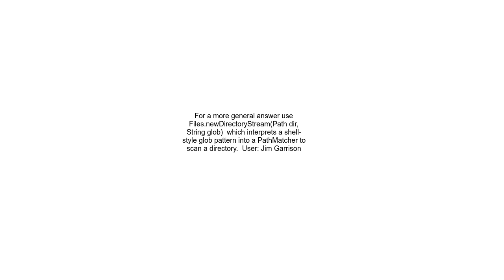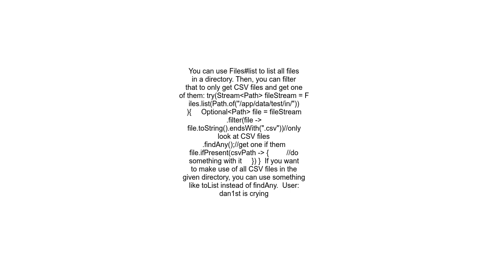How do I get the file name from a String containing just a path in Java